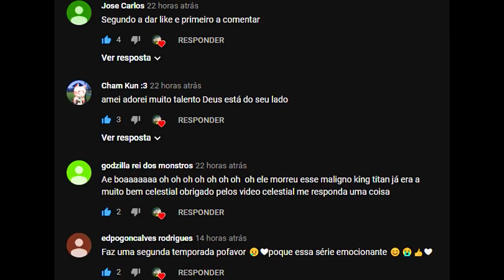Encontrei Uma Fêmea Para Formar Uma Família Tatu Bola, Perigo Mim Atrai Ark Survival Evolved